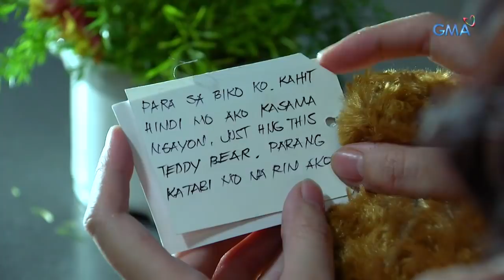Onanay: Masayang Pasko ng pamilya ni Onay | Episode 101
Aired (December 24, 2018): Isang masayang Pasko ang sasalubungin ng pamilya ni Onay ngayong nakabangon na sila muli at napatunayang hindi na sila matitibag pa ng kanilang mga kaaway.

Watch episodes of 'Onanay' weeknights on GMA Telebabad, starring Mikee Quintos as Maila, Kate Valdez as Natalie, and introducing Jo Berry as Onay. It also stars the Superstar Ms. Nora Aunor, Ms. Cherie Gil, Gardo Versoza, Wendell Ramos, Rochelle Pangilinan, Vaness del Moral, Enrico Cuenca, and Eunice Lagusad.